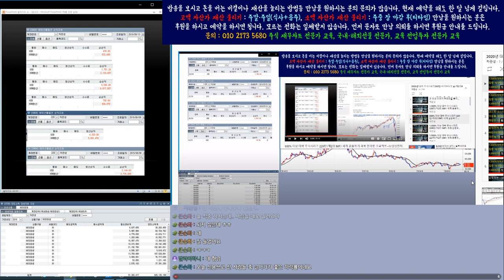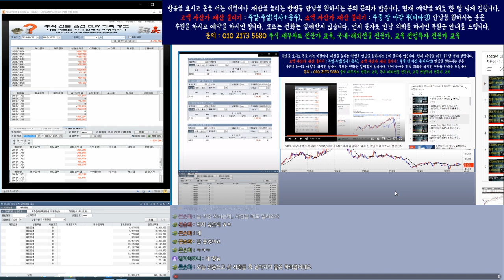코스피/코스닥 하락 분석 적중 2편